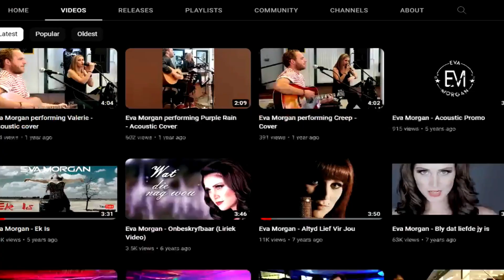BLY DAT LIEFDE JY IS - EVA MORGAN - ParaplegicDrum Cover & Music Video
My Second Cover and Collaboration with this Great South African Artist.
a Very Nice up tempo beat in this one and a lot of energy from Eva's voice
We Hope You Enjoy This One With Us
Thanks For Letting Me Cover This Song Eva, You Are a Great Friend and The True Songbird.
Cheers
Mike